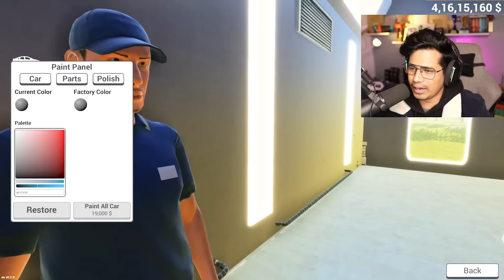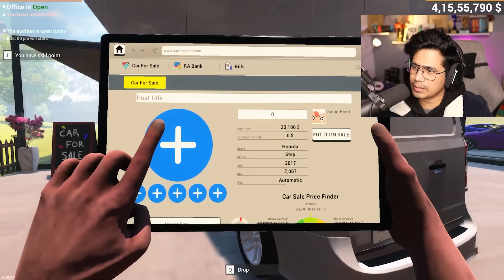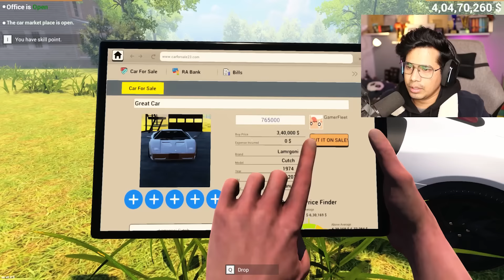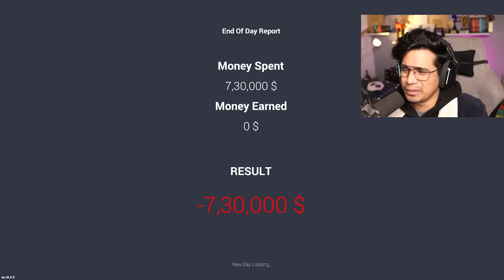FINALLY FOUND NEW DODGE VIPER IN CAR FOR SALE🤑(EXPENSIVE)